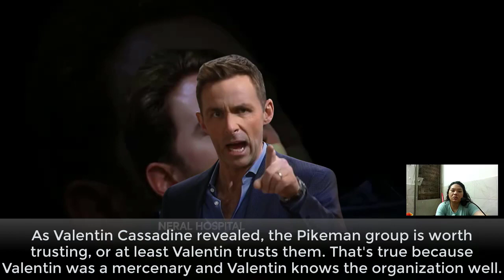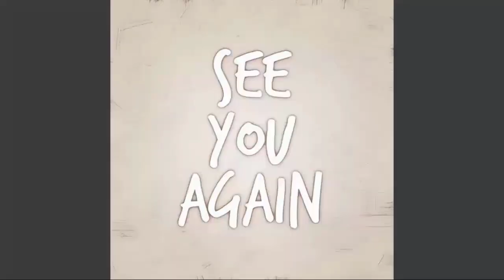Dex Is One Of The Members That A.t.t.a.ck.ed The Metro Building! General Hospital Spoilers